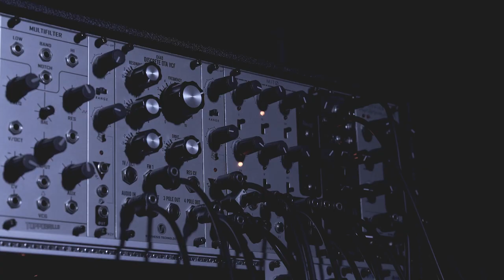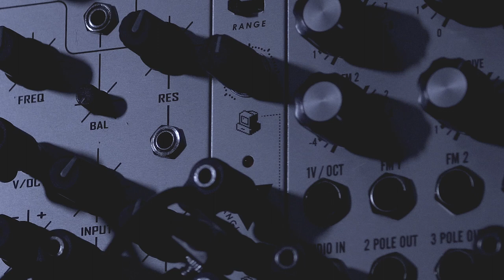Dial-Up Montage Part 2 | Moffenzeef Modular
More experiments with Moffenzeef Dial-Up.